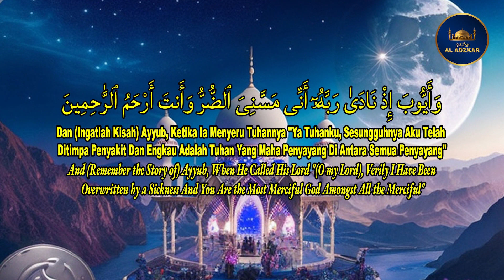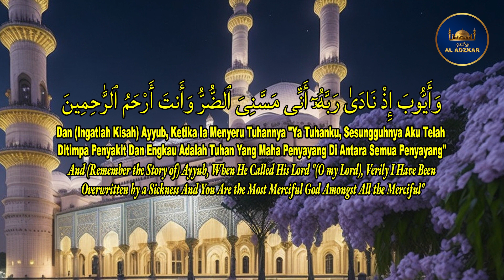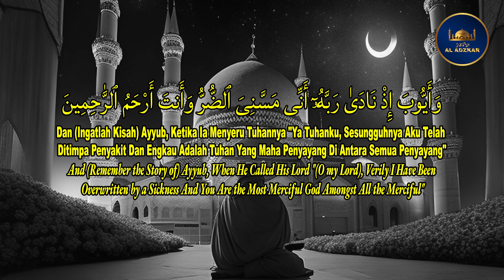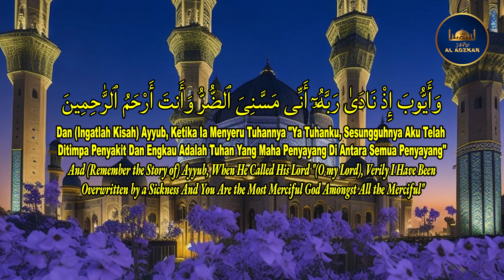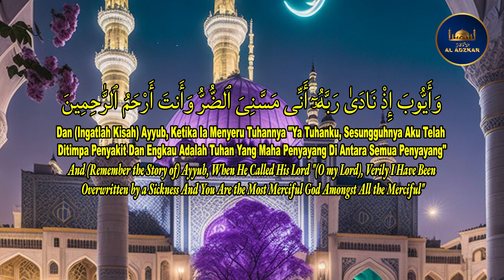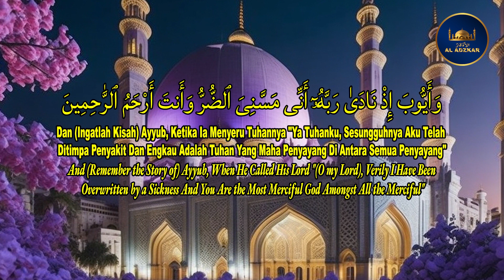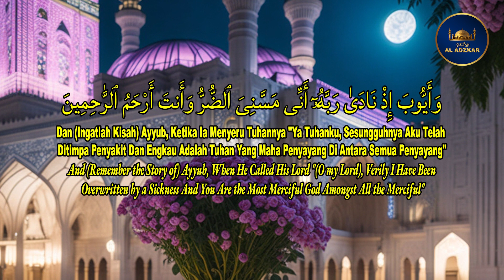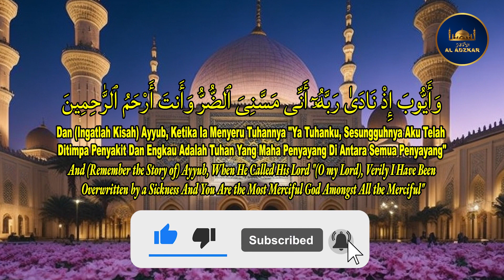Doa Nabi Ayyub 'Alaihis Salam Mohon Kesembuhan (Surat Al Anbiya 83 ) 100X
Doa Nabi Ayyub 'Alaihiss Salam Mohon Kesembuhan (Surat Al Anbiya 83 ) 100X
Selamat datang di channel Al Adzkar  | @aladzkar73
Channel ini berisi konten doa viral, trending, shortsvideo, viralshorts, shortviral,
sholawat, sholawat nabi, dzikir mustajab, rahasia dzikir,  rahasia doa,murottal quran,
doa pagi dan petang, dzikir pagi dan petang, al ma’tsurat, doa ramadhan, dzikir ramadhan,
doa mustajab dan mutiara hikmah berupa tausyiah atau  nasehat dari berbagai Asatidz dan juga  para Ulama Dan Habaib Ahlul Sunnah Wal Jama'ah.
Ada banyak faedah doa,  manfaat dzikir, keajaiban sholawat,  bacaan Al Ma'tsurat di channel Al Adzkar | @aladzkar73 ini.
Aamiin Yaa Robbal Aa’lamiin….

PERINTAH UNTUK BERDOA DAN FAEDAHNYA BAGI KITA

Dari Nu’man bin Basyir bahwasanya Rasulullah Shallallahu ‘alaihi wa sallam bersabda :
الدُّعَاءُ هُوَ العِبَادَةُ ” Doa adalah ibadah“

“Tidak ada seorang muslim berdoa kepada Allah di dunia dengan suatu permohonan kecuali Allah akan mengabulkannya atau menghilangkan daripadanya keburukan yang semisalnya, selagi tidak berdoa sesuatu dosa atau pemutusan kerabat. Ada seorang laki-laki dari suatu kaum berkata : Jikalau begitu saya akan memperbanyak (doa). Beliau bersabda : ‘”Allah mengabulkan doa lebih banyak daripada yang kalian minta”. [Sunan At-Tirmidzi, bab Doa 13/78. Dishahihkan oleh Ibnu Hajar dalam Fathul bari 11/98]